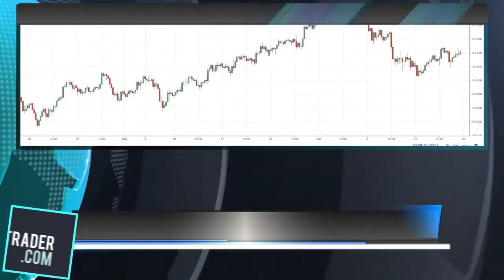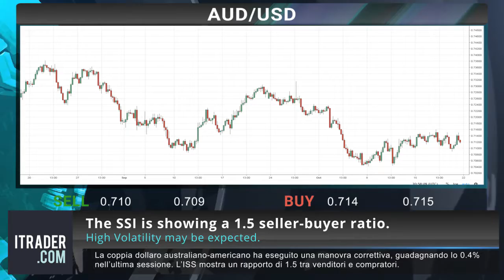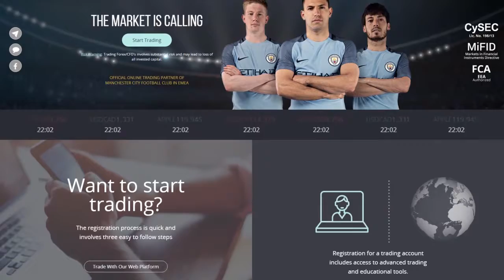ITRADER.COM_IT - Revisione di mercato giornaliera - 22.10.2018